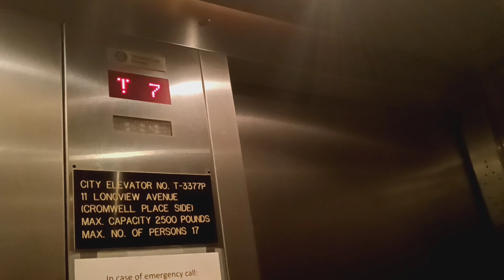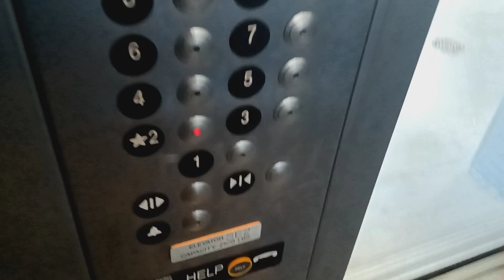Thyssenkrupp traction elevators at the Longview Cromwell Municipal parking garage (White Plains, NY)